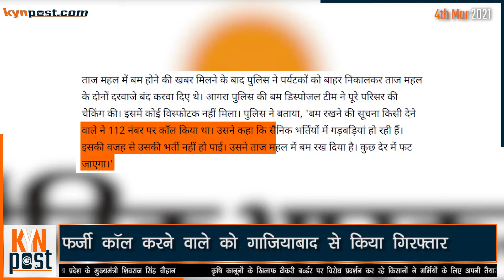Taj Mahal News : Taj Mahal में Bomb Threat के Fraud Call करने वाले को Police ने Arrest किया | Agra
The Taj Mahal in Agra was briefly shut and tourists evacuated this morning after Uttar Pradesh Police received a hoax call about a bomb at the iconic monument. The call was made to the police helpline following which the police informed the Central Industrial Security Force ( CISF ) personnel, who asked visitors to vacate the premises of the iconic 17th-century monument.

Bullets -
1. गुरुवार सुबह ताज महल में बम होने की मिली धमकी
2. पुलिस ने परिसर खाली कराकर शुरू किया सर्च ऑपरेशन
3. पुलिस जांच में नहीं मिला किसी प्रकार का विस्फ़ोटक
4. फर्जी कॉल करने वाले को गाजियाबाद से किया गिरफ्तार
5. पर्यटकों के लिए खोला गया ताजमहल, पुलिस तैनाती जारी

Links :-